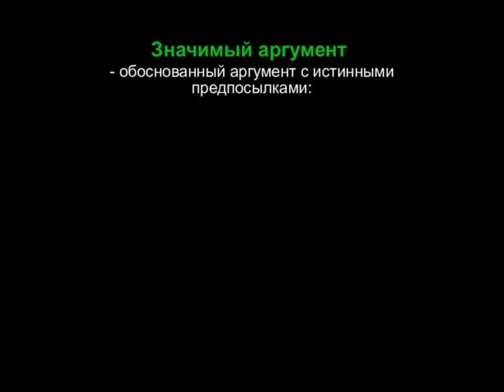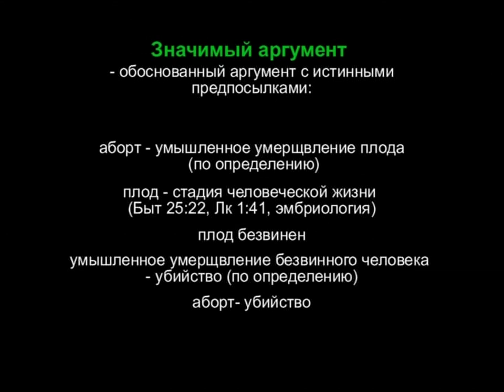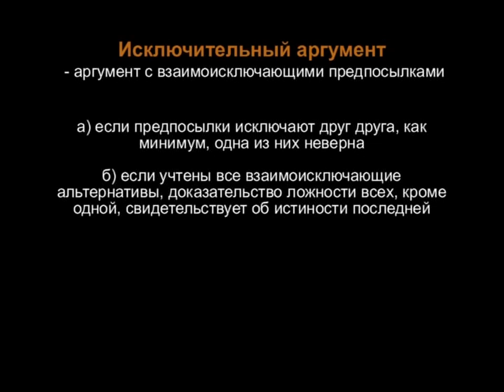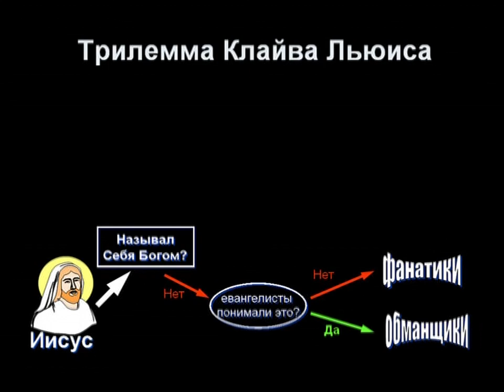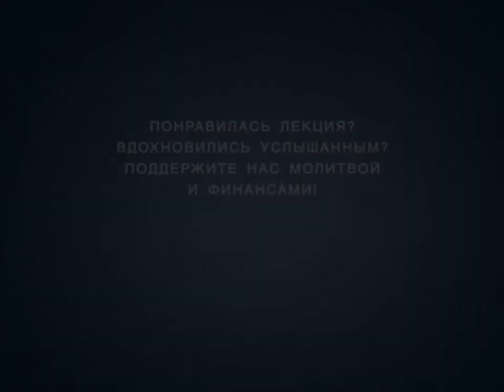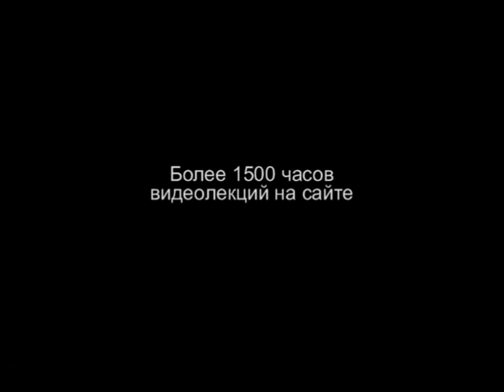TVS A204 26